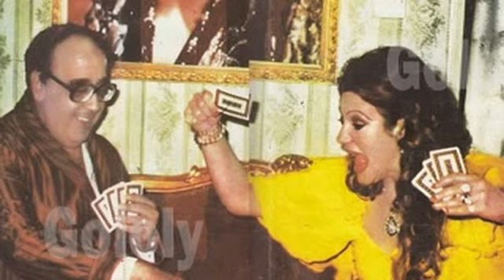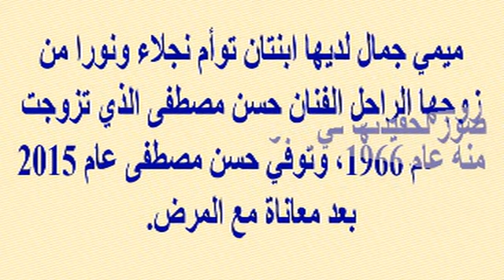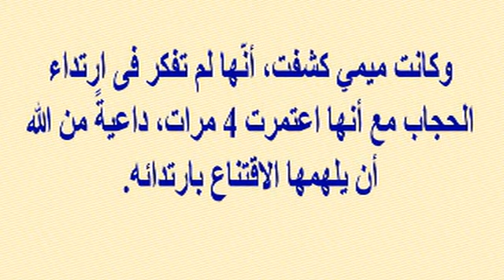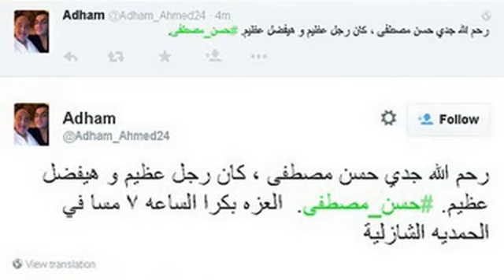شاهد زوجة حسن مصطفى الأولى قبل ميمى جمال...وحفيدته تشعل الانترنت بجمالها وشبهها بجدتها ميمى جمال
وبرجاء زيارة مدونتى الجديدة على الرابط
  وشكرا